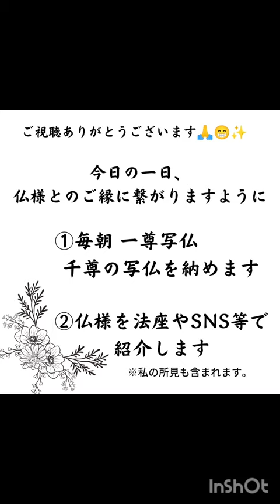写仏「神功皇后」武家を束ねる戦の神 応神天皇・八幡神の母上自身はご神託を賜る巫女、 三韓征伐を臨月の身で兵を率いて成し遂げるというその姿は 国の母たる聖母大神です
貴(たっとう)と申します。
神仏が関わる書物、像、仏画などに魅せられて始めたのが 毎朝の経巻読誦と写仏です。僧侶、研究者、宗教家でもありませんが仏様を通して感じたことを呟いたり、仏様をご紹介しています。
YouTubeチャンネル｢お経を奏でる｣では私の所見になりますが法座にて仏様のお話をしている模様、写仏を公開してます。